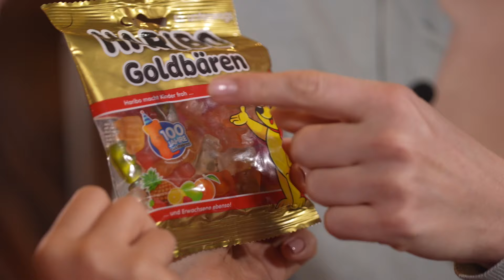China trifft Deutschland: Essen aus der Kindheit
Der Geschmackssinn hat eine Art Gedächtnis. Denn egal in welchem Land man aufgewachsen ist, man verbindet bestimmtes Essen immer mit seiner Kindheit. Wenn wir dann im späteren Leben, wenn wir erwachsen sind, wieder dieses Essen essen, dann kommt es oft vor, dass wir uns sofort an unsere Kindheitstage erinnern...